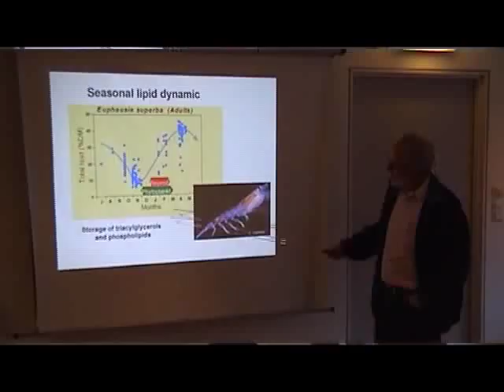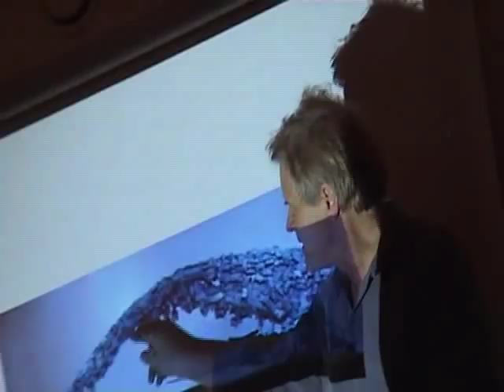ARCTOS international network for Arctic ecology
The ARCTOS research network was established in 2002 after the initiative from scientists at The Norwegian College of Fishery Science/University of Tromsø (UiT), the Norwegian Polar Institute, UNIS (The University centre at Svalbard) and Akvaplan-niva. Later, scientists from the Institute of Geology (UiT), the Institute of Marine Research and Bodø University College have joined, as well as scientists in several other institutions in Norway. ARCTOS is organized with a secretariat at UiT, and with part of its administrative activities localized at UNIS, Akvaplan-niva and IMR.

The ARCTOS scientists conduct science over a broad range of marine ecology topics in the Barents Sea and around Svalbard, and in most of the northern waters. Several important institutions in Russia, North America and the EU are collaborating within the frame of ARCTOS, giving this research a pan-Arctic perspective. Research on the Norwegian side is financed through the Norwegian Research Council, EU-programmes, own institutional funding and support from the petroleum industry (StatoilHydro, ConocoPhillips, Eni and Total).  ARCTOS is organised as a resesarch project based at the University of Tromsø.
The video was produced by Francoise Greenacre.